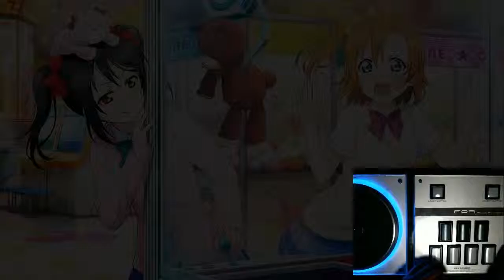[発狂BMS]▼1 The Fall -BMS edit- (Another+) [フルコン]手元付き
PLAYER:TA2YA.

OPTION:RANDOM & HARD

INPUT:FP7 EMP(DAOコン)